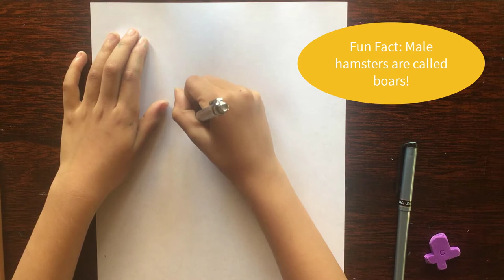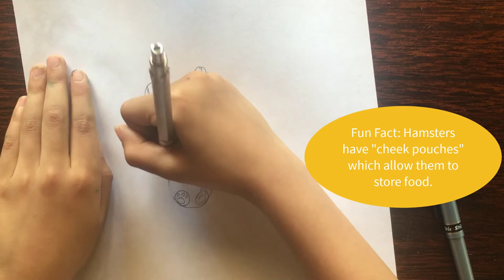Avina's Art: Learn to draw a flying hamster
Hello friends, this is Avina. This video is to show you how to draw a flying hamster! Be creative and have fun. Hope you enjoy the video!